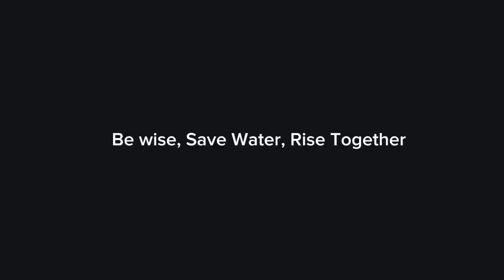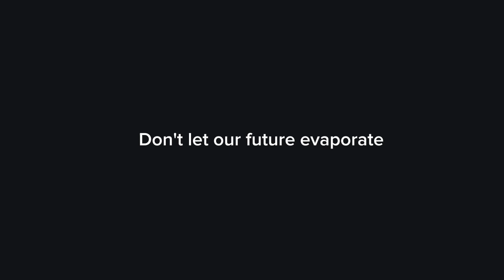Viksit Bharat Buildathon 2025 | Prototype | Smart Water conservation Management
The proposed solution by the Students' Team centers on advanced water management practices, which advocate for the efficient use, preservation, and recycling of water to support India's quest for self-reliance in water resources. This concept integrates uncomplicated community initiatives with eco-friendly technologies to alleviate waste and enhance the availability of water.